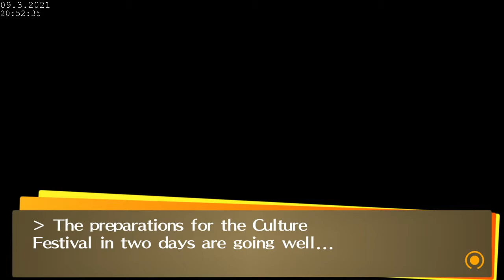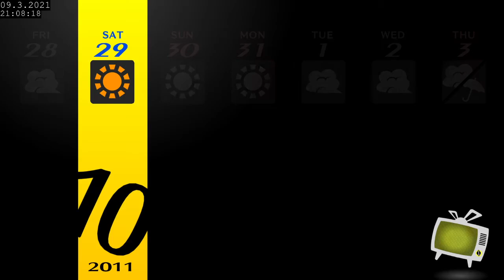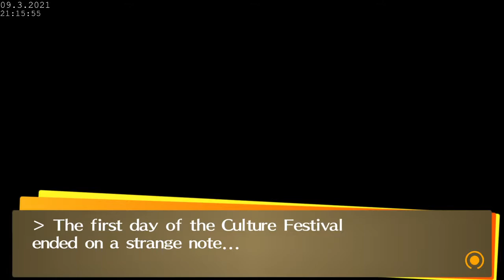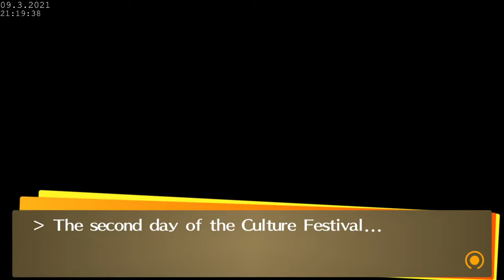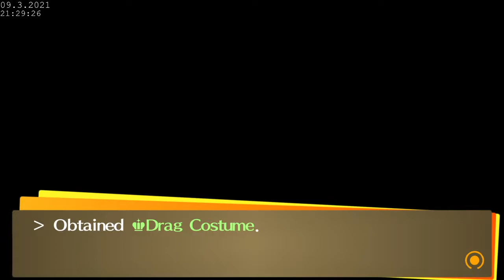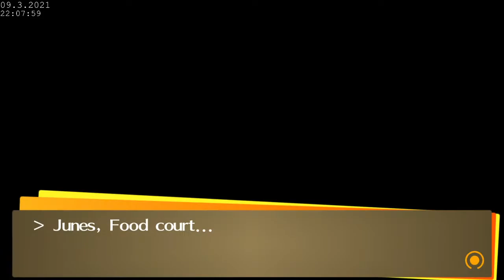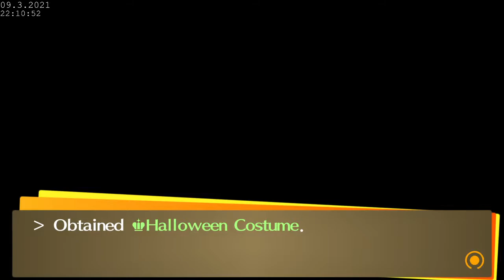Persona 4 Golden Full Playthrough - Part 39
Sock left those there last week